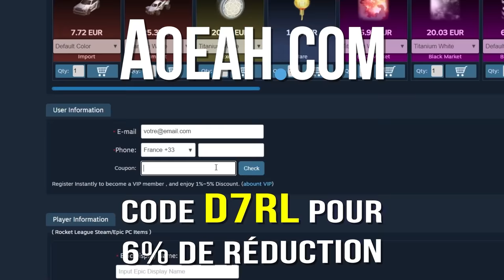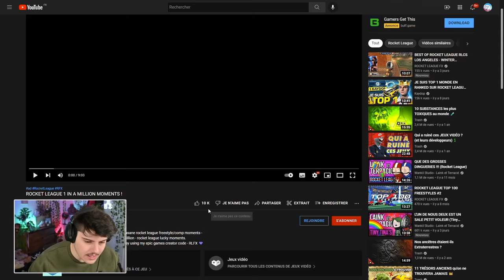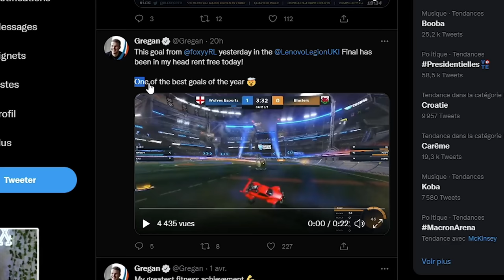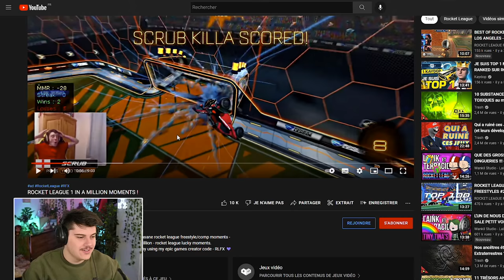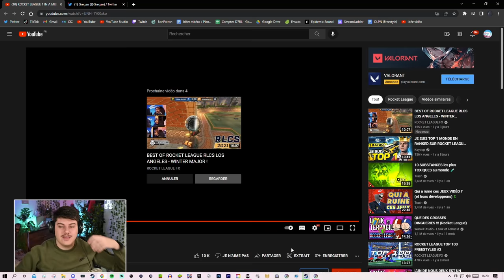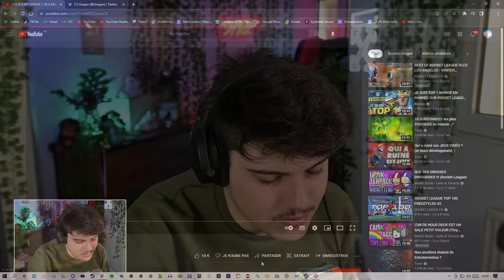Les Buts qu'on mets qu'Une Seule fois dans sa vie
📜 PARTENAIRES